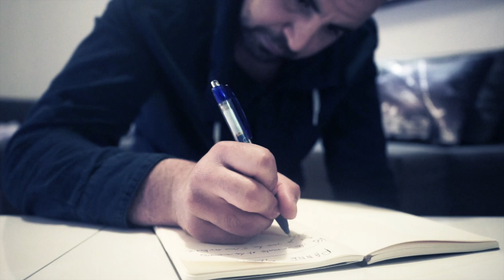RLM - PANNE SECHE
Morceau extrait de l'album "Code De La Déroute", disponible courant 2015.
Produit par "SNG", enregistré par "Tecqmick" au studio P2C, mixé et masterisé par "Tony Bakk" au studio "Le Monstre Gentil".
Prises de vues par TRICkSHoT, assisté de "Sami BN" et Ylies Azzouz. Montage et post-production par TRICkSHoT.